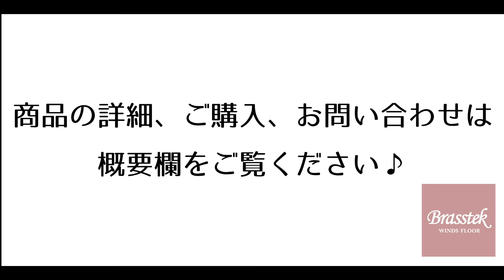【試奏動画】宗貞啓二氏選定品のH.SELMER SERIE 3のテナーを吹いてみました！【Brasstek金沢】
由緒正しきサックスの血筋ともいえるH.SELMER社のサックス。
今回はそのシリーズの中でもフラッグシップにもなっているSERIE Ⅲのテナーの中古品の中古動画です。
しかもあの宗貞先生の選定品。。。！
SERIE３ならではのシルクの様に滑らかな丁寧さが操作性、音色、音程に見受けられます。
クラシックや吹奏楽にBESTな１本ですがより丁寧な密度の濃い音色が好きな方にはPOPSやJAZZ、歌謡曲などにもぴったりな１本です。
ご注文の際にはJAZZ向けのセッティング（無料）も可能ですのでご相談ください。

▼商品の詳細はHP〔Brasstek_WEB SHOP〕よりご覧ください。
@k/products/detail/12967

楽器センター金沢
住所　〒920-0025　石川県金沢市駅西本町6-3-21

営業時間
平日　OPEN AM10:00 CLOSE PM8:00
土曜・日曜・祝日　OPEN AM10:00 CLOSE PM7:00

定休　水曜